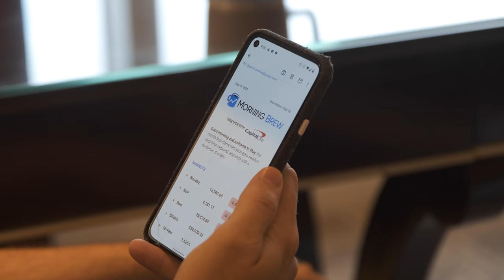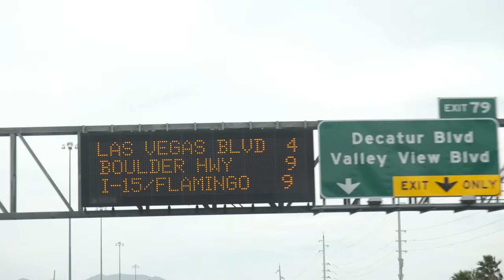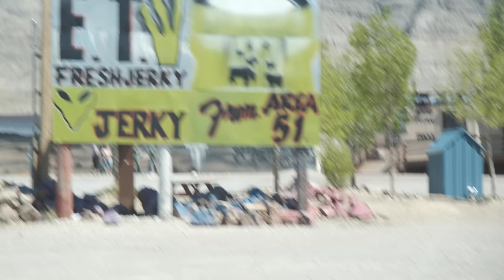New Laowa 33mm .95 for FUJI - On-location image samples & review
In today's video we take the brand new Venus Optics, Laowa Argus 33mm f/0.95 CF APO lens on location on a trip from Vegas to some small towns and then tell you about the experience. This video will feature a photo adventure, many image samples and a first-impressions review at the end.

Venus Optics Laowa Argus 33mm f/0.95 CF APO Lens for FUJIFILM X
FUJI X-E4
(video shot with) FUJI X-T4 & FUJINON 16-80mm f4

🛒DENAE & ANDREW STORE

CHAPTERS
00:00 Unboxing the Laowa 33mm .95 lens
01:34 Morning Brew advertisement
02:24 Photo adventure and image samples
05:56 Review of the Laowa 33mm .95 lens